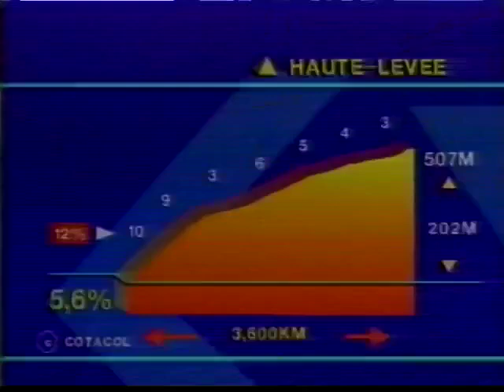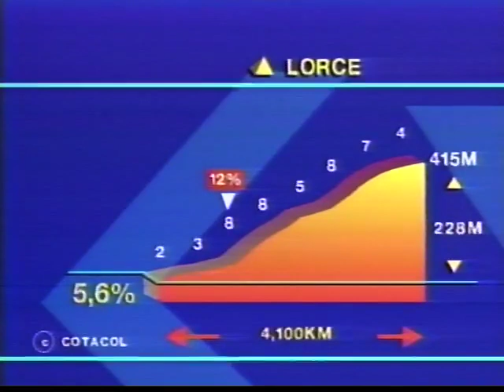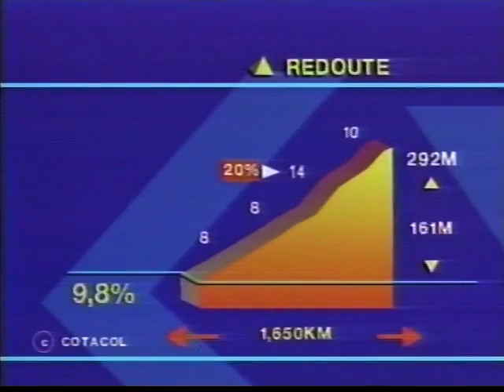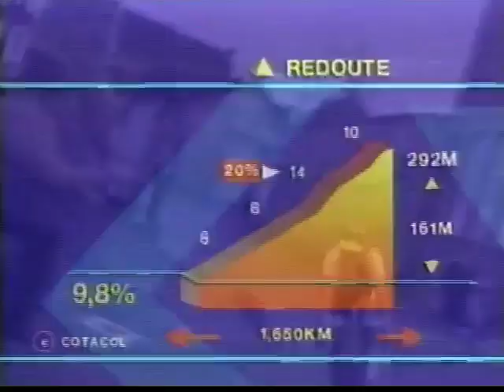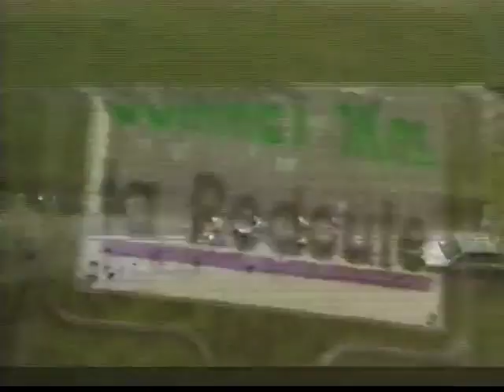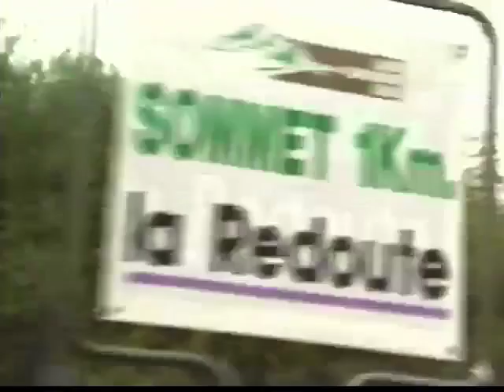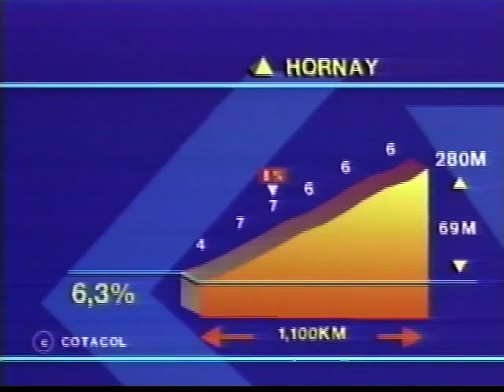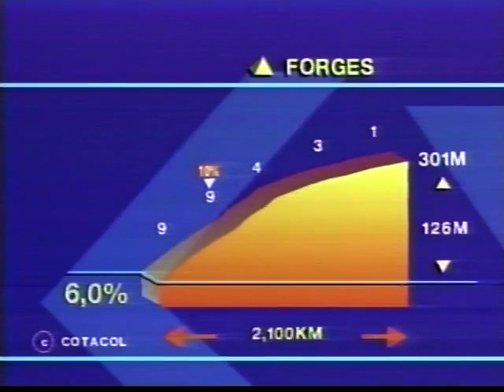1991 Liege Bastogne Liege with Phil Liggett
1991 Liege Bastogne Liege - Famous Cycling Videos coverage with narration by Phil Liggett.

Produced and Directed: Tim Grady
Written and Narrated: Phil Liggett
Edited: Tom Adair

Note: This video was created by Famous Cycling Videos Productions.